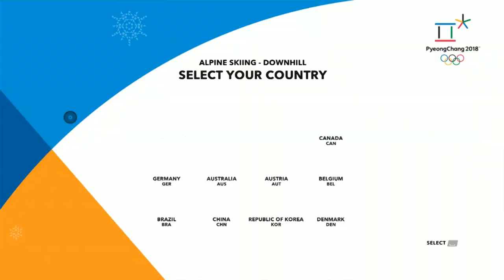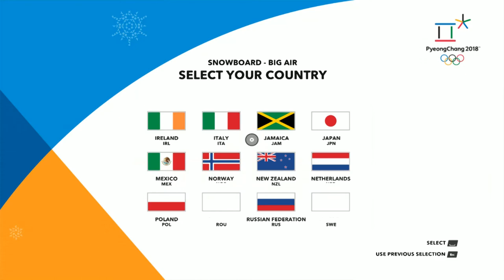ЗИМНЯЯ ОЛИМПИАДА - КРУТОЙ СПУСК С ГОРЫ- STEEP!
Steep-это зимние экстремальные виды спорта!Проникнись во все тяжкие экстрима и адреналина)